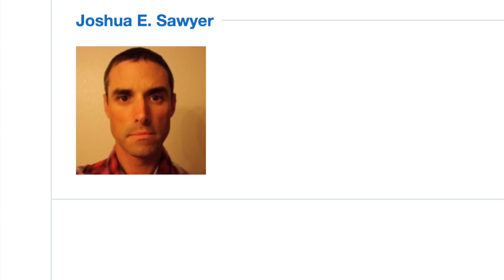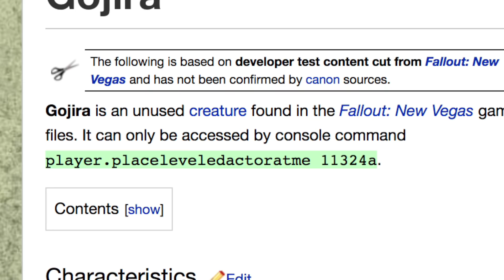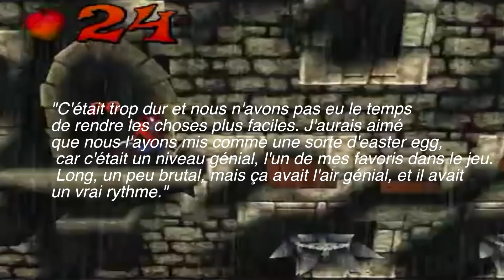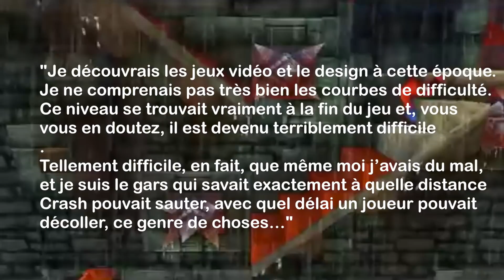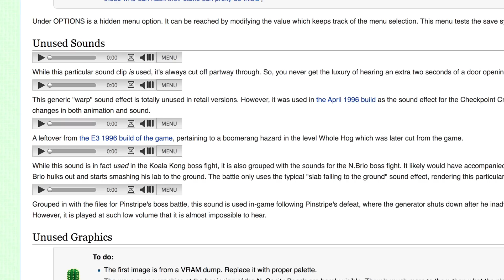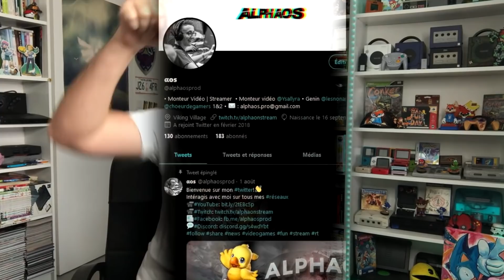LE CONTENU SUPPRIMÉ FOU DE CES JEUX VIDÉO!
Certains jeux vidéo ont dû se séparer d'une partie de leur contenu, faute de budget, temps et il y a parfois de vraies petites perles cachées dans vos jeux préférés...

(N'oublie pas de cliquer sur la 🔔 pour être le premier informé lorsqu'une vidéo et un live sont dispos)

- Si tu souhaites te procurer les Tee-shirts, c'est juste ici (-15% avec le code "CONKERS" sur tout le site)

Ici Conkerax au rapport avec du contenu supprimé de certains jeux!

Bon visionnage!

Extraits vidéo :

1:56 - Ray Dhimitri Fallout: New Vegas - Top 10 Enemies
2:22 - FudgeMuppet Fallout New Vegas - Who is Gojira? - CRAZY Cut Content
4:06 - Noire Blue Metroid Prime Walkthrough Part 1 No Commentary (GC)
7:43 - superbolt67 [MKwii CT] N64 Ponton Lugubre - 2:37:317 with Bullet bike
9:39 - Audusto Moura Crash Bandicoot Hidden Stage: Stormy Ascent
11:33 - GarlandTheGreat Crash Bandicoot - Unused/Removed Level: Acid Rain